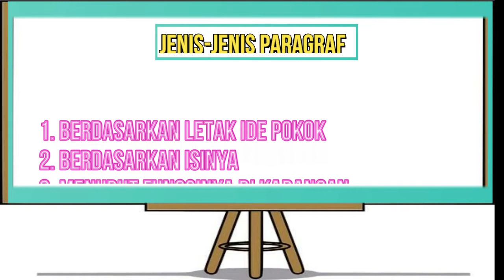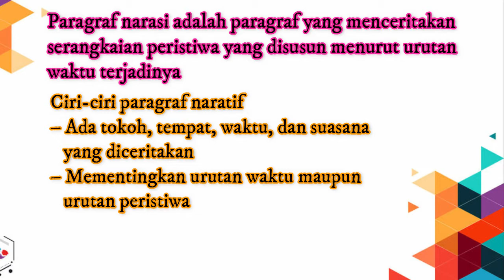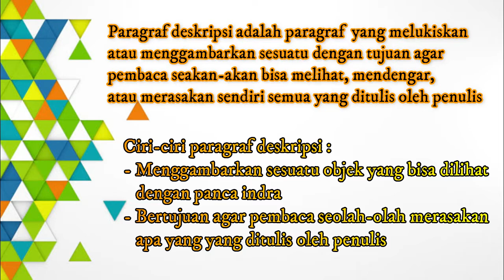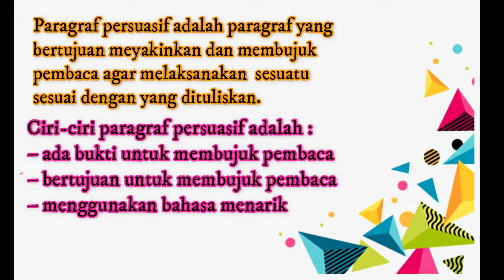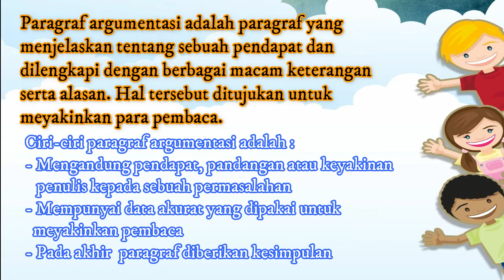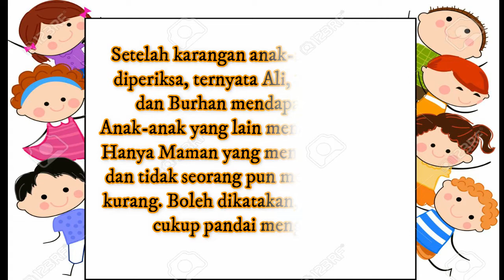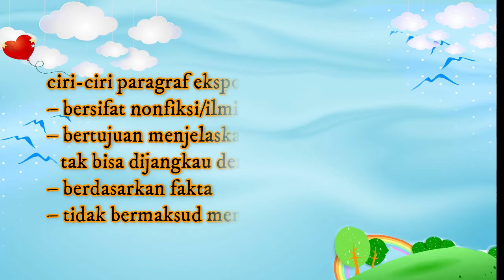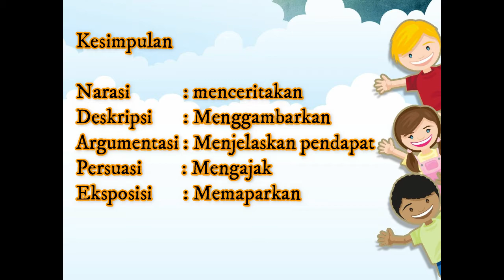Jenis Paragraf Berdasarkan Isinya. Bahasa Indonesia SD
Jenis Paragraf berdasarkan isinya:
1. Paragraf narasi
2. Paragraf deskripsi
3. Paragraf persuasi
4. Paragraf eksposisi
5. Paragraf argumentasi

Mudah-mudahan karya yang jauh dari kesempurnaan ini bisa bermanfaat bagi Anda.